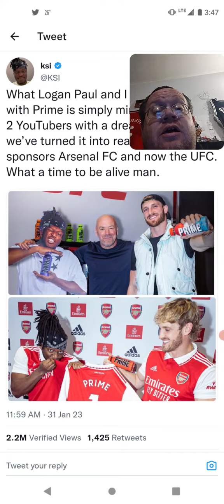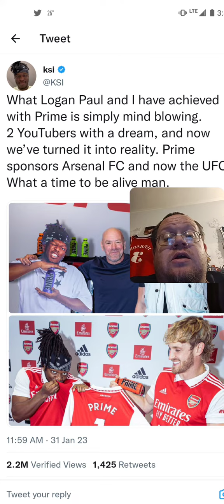UFC And Prime Are A Team Now (Logan Paul & KSI)